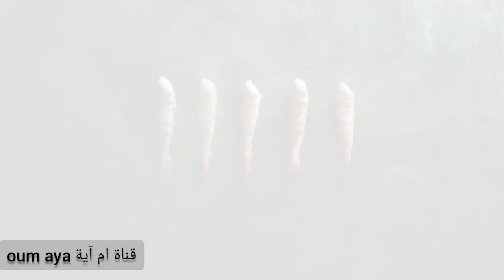سمكة في فرن سهل تحضير 🥕🥔🍅🦐